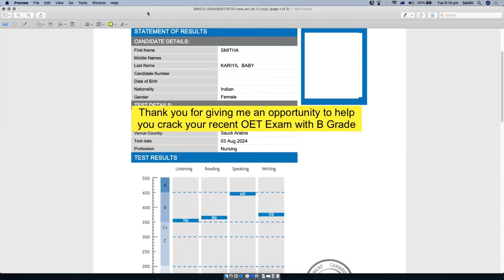Unlock OET Success with OET Hero Smitha's Exam Prep Tips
Struggling to pass your OET exam? Feeling stuck and unsure of what to do next? Don't worry—you're not alone! In this video, meet Smitha, a dedicated nurse who finally cracked her OET exam after working with me at UCAN English Tutoring. Smitha faced many challenges along the way, but through determination, the right strategies, and personalized coaching, she achieved the scores she needed.

In this candid interview, Smitha shares:

1. Her OET exam experience
2. The challenges she overcame
3. The effective preparation plan she followed
4. The key strategies that helped her succeed

Whether you’re on your first attempt or your fifth, Smitha’s journey is proof that with the right guidance and support, you can achieve your OET goals too!

Leave a comment to let us know how many attempts you’ve made in the OET exam so far

Your success story could be next! Let's work together to make your OET dream a reality!